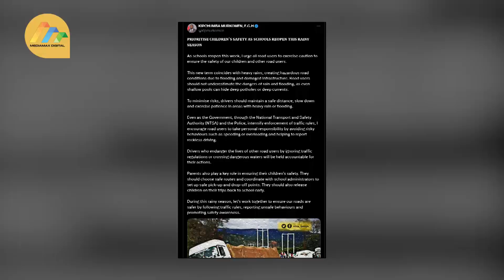Murkomen calls on road users to prioritise children’s safety as schools reopen amid floods.